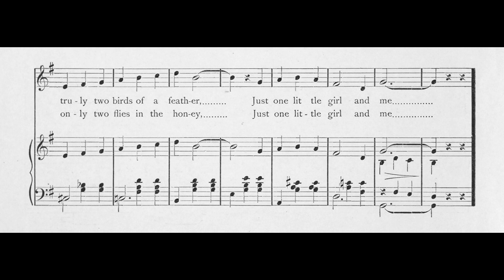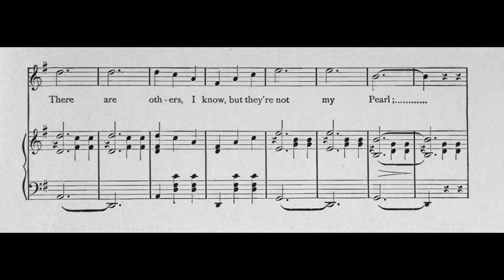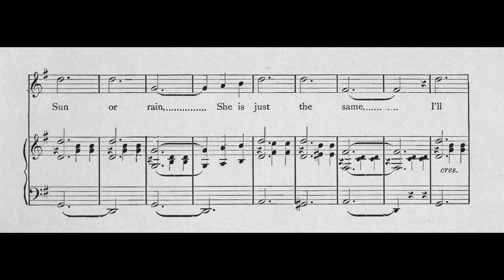Just One Girl (1898)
This song, with music by Lyn Udall and lyrics by Karl Kennett, is a fun little Tin Pan Alley tune.

It is sung very nicely by Gordon MacRae in the 1953 film "By the Light of the Silvery Moon," a fun film which also stars Doris Day and features several other turn of the century Origipop songs.

This midi piano version is also great for karaoke.